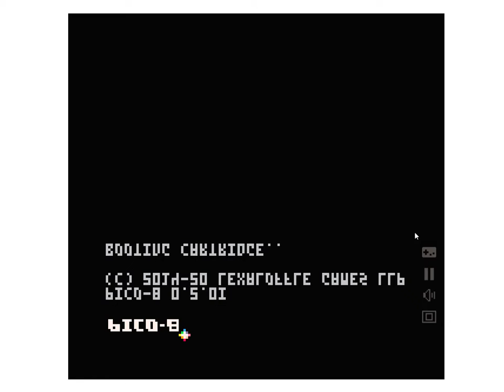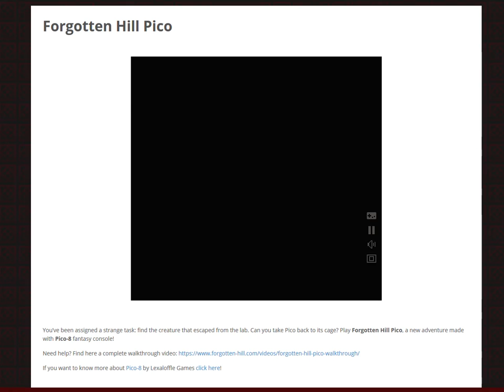[FM Studio] Forgotten Hill Pico Bug on Chrome